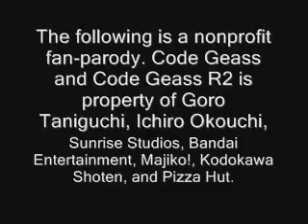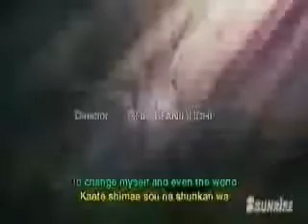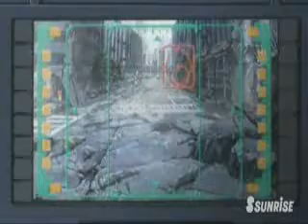ecp code geass abridged 2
Code Geass in 9 minutes.

Episode 2: What happens at Mardi Gras.

Cast:
EdgeyvonKarma: Suzaku, CC, Shirley, Jeremiah, Tamaki, Bartley, Soldier 1
freaklesfunky13: Lelouch, Kallen, Ohgi, Llyod Clovis, Soldier 2, phone, sound effects
Anonymous [not a YouTube user]: Villetta